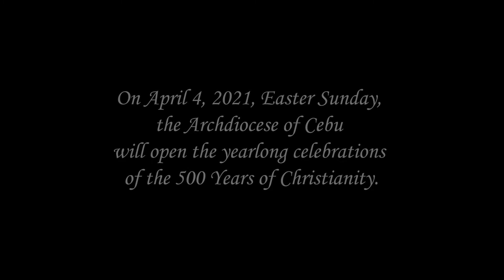Teaser of the Jubilee Year 500YoC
Friends let's see this snippets of the teaser of the Jubilee Year 500 Years of Christianity in the Philippines where in the simultaneous opening in this respective parishes.